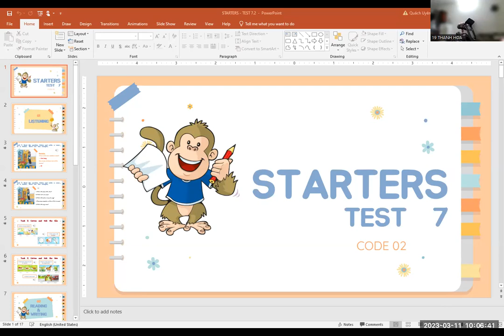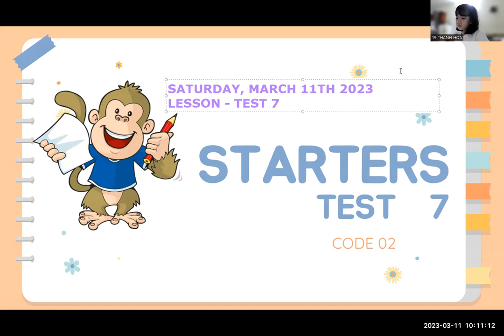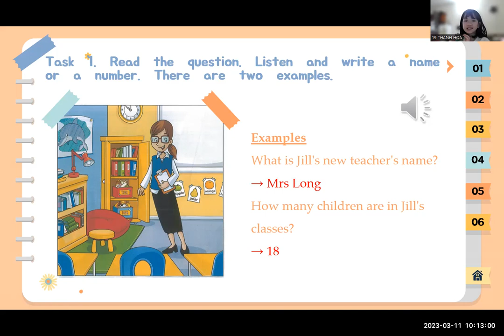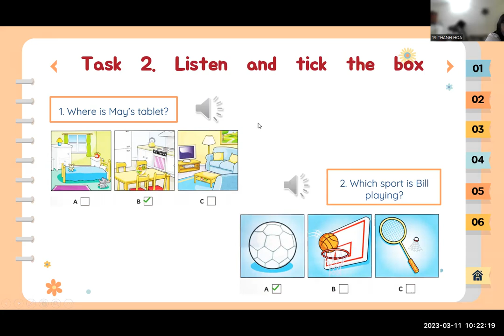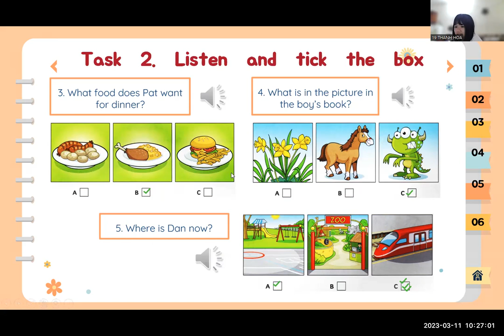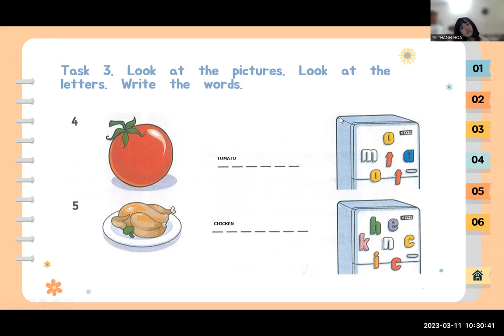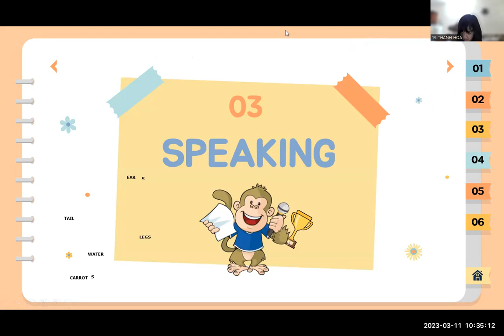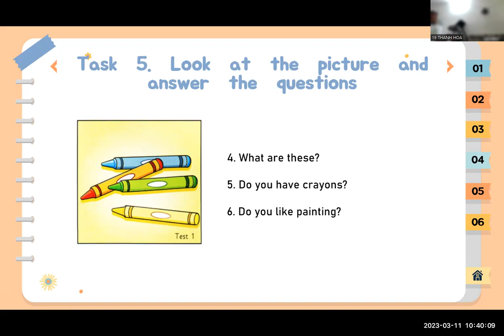PK2012120 - 11.03.2023 - TEST 7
PK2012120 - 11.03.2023 - TEST 7 - DAY 81